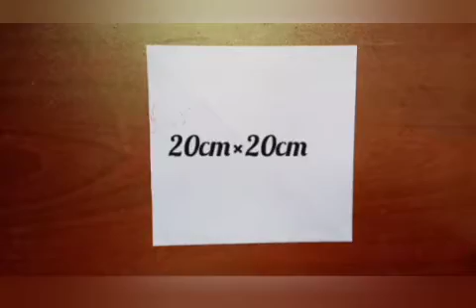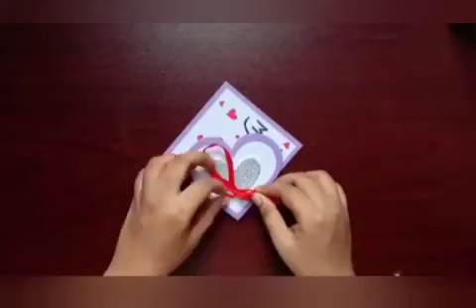3 Handmade Father's Day Gift Idea in lockdown